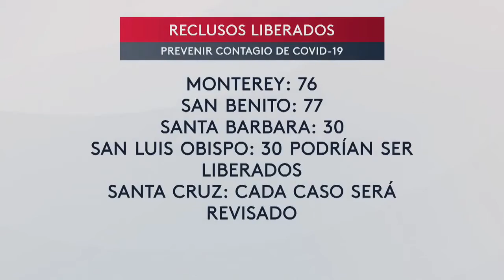Continúan adaptandose a las necesidades de comunidad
Los condados de la Costa Central continúan adaptandose a las nuevas leyes y las necesidades de comunidad durante la pandemia.